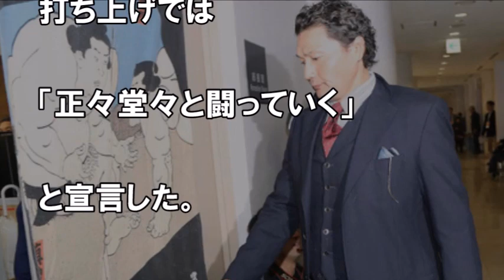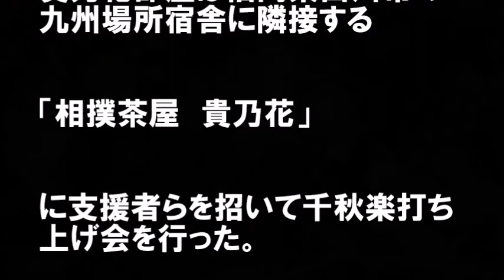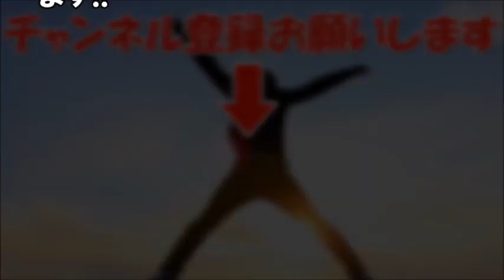白鵬が恐れる貴乃花からの驚愕の"暴露内容"とは!?衝撃の"ある事実"がヤバすぎる…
【概要】
貴乃花親方が暴露した"ある事実"がヤバすぎる…白鵬らモンゴル力士たちや八角理事長が恐れる驚愕の"ある事実"とは…

貴乃花の不可解言動の真実！裏で操る黒幕がやばすぎる　白鵬らモンゴル勢の要求を飲んだ貴乃花の乱がどこで着地するのか

貴乃花を"女装させた人物"が強要していることがヤバい。貴ノ岩が表に出れない理由もこれがきっかけか。

日馬富士引退後ついに白鵬が初激白…主犯を隠し貴乃花追放の"準備された伏線"と蛮行にファンの怒りが止まらない！！

日馬富士事件で、ついに貴乃花親方が語った「一番悪い奴は…」相撲協会も真っ青！